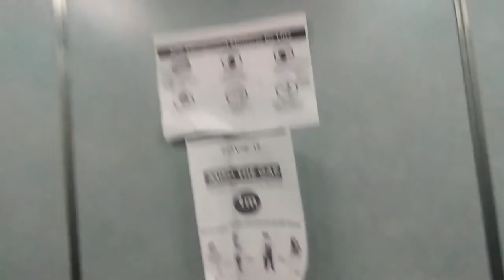Modded 1980s Fujitec lift at 1 Defu Lane 10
History: modded by Fujitec in 2010s

recorded on Friday, 5 January 2022